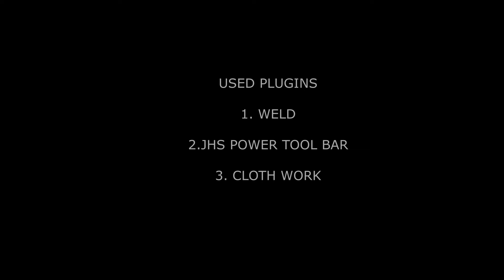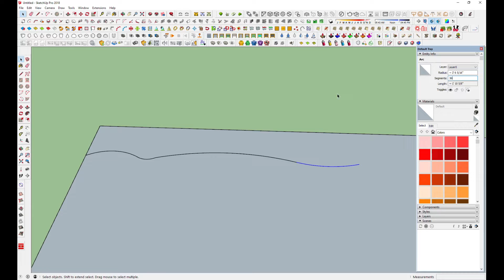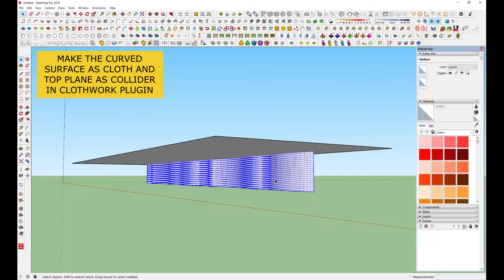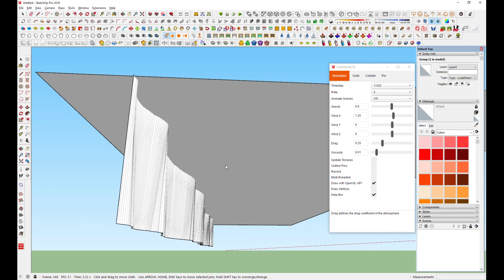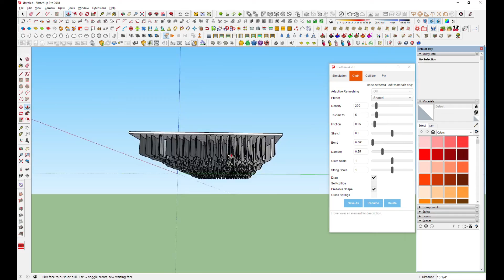Making Of Wave Fabric Ceiling With Sketchup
This Video Shows How To Make Fabric Wave Ceiling, With Sketchup & Sketchup Plugins.
2. JHS Power Tool Bar